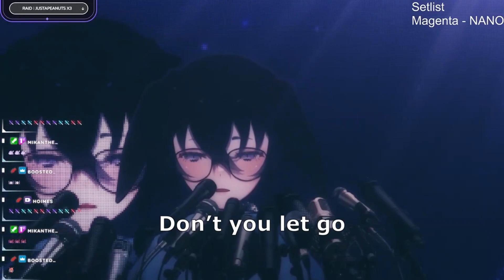Magenta - NANO (Lathi's Karaoke Clips)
Streamer-san -